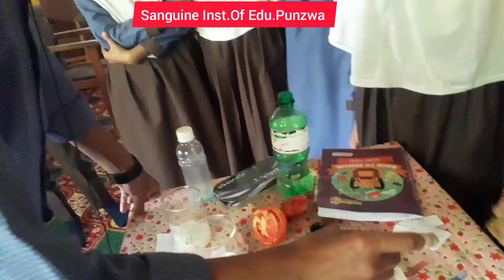Experiment on litmus paper